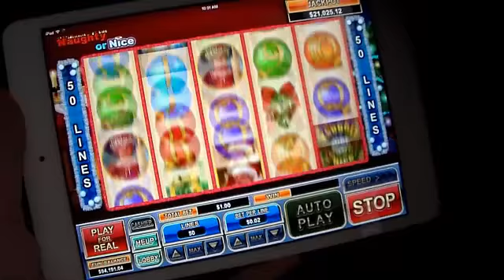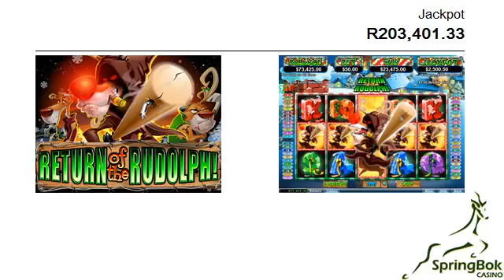Epic Battle between Santa and Rudolph Continues in 'Return of the Rudolph' at Liberty Slots Casino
South Africa's best online casino, Springbok Casino has several classic Christmas games but Return of the Rudolph is the runaway favorite with South African slots players.  Santastic, which just launched last month, has also been popular. Naughty or Nice has just been added to the mobile casino selection so players can now enjoy holiday games any time, any where.

Springbok players earn comp points when they wager and, for the month of December, the casino is giving Double Comp Points for all Return of the Rudolph wagers.

"Even when we were giving free spins on Santastic last month, players just couldn't get enough of Return of Rudolph," said Springbok Casino manager Daniel [surname?].  "It's the third in a series of games. Lots of players started playing Santa Strikes Back and Rudolph's Revenge but Return... is the most popular now."

The conflict between Santa and Rudolph comes to a head in the third instalment of the Rudolph vs Santa saga with familiar characters spinning on this game's five reels: a wicked Rudolph, more devilish than ever, a battered Santa and a poor tortured elf. On the surface it's Christmas as usual at the North Pole but the battle between Santa and Rudolph is serious this time.

Five "Nice Girl" symbols wins the Return of the Rudolph progressive jackpot which is currently over R200,000. The Rudolph's Revenge jackpot is over R160,000 and Santa Strikes Back is nearly R50,000.

Naughty or Nice, the latest new Realtime Gaming slot game at Springbok Mobile Casino, is a 5-reel 50 pay line slot.  Nice Girls and Naughty Girls are both wild and five Nice Girls wins the jackpot.  It was extremely popular last Christmas when it first came online and is sure to be a holiday hit with mobile casino players this year.

Santastic is a festive 3-reel slot with a bonus round that awards multipliers up to 2500x, jackpot spins or up to 25 free games.

Springbok Casino offers more than 200 online casino games and nine of its most popular slots are also available for iPhone and iPad users.